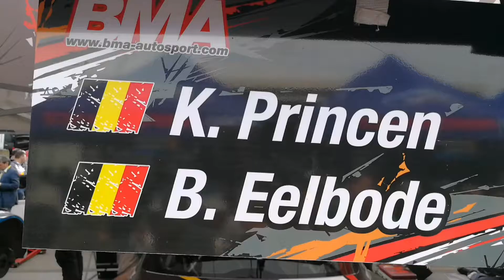teaser sfeerrepo TAC Rally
Teaser voor sfeerrepo TAC Rally in Tielt. In het spoor van Kris Princen.